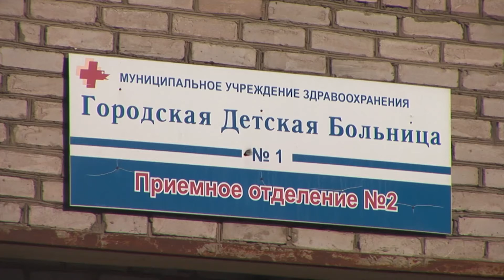Директора УК оставили под стражей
Руководителю «Жилищного управления» Антону Тёлину продлили арест на два месяца.